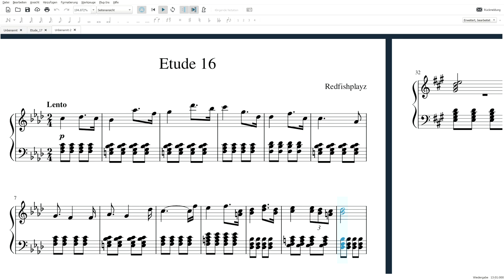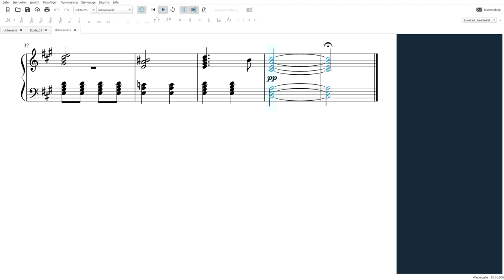Redfishplayz - Etude 16(original Composition)